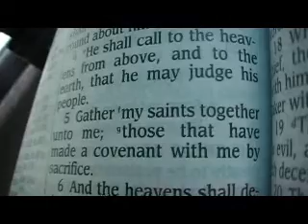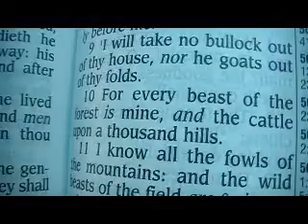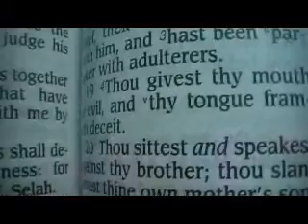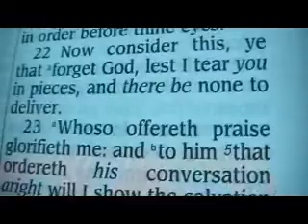Psalm 50 Holy Bible (King James)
Psalm 50

1 The mighty God, even the LORD, hath spoken, and called the earth from the rising of the sun unto the going down thereof.
2 Out of Zion, the perfection of beauty, God hath shined.
3 Our God shall come, and shall not keep silence: a fire shall devour before him, and it shall be very tempestuous round about him.
4 He shall call to the heavens from above, and to the earth, that he may judge his people.
5 Gather my saints together unto me; those that have made a covenant with me by sacrifice.
6 And the heavens shall declare his righteousness: for God is judge himself. Selah.
7 Hear, O my people, and I will speak; O Israel, and I will testify against thee: I am God, even thy God.
8 I will not reprove thee for thy sacrifices or thy burnt offerings, to have been continually before me.
9 I will take no bullock out of thy house, nor he goats out of thy folds.
10 For every beast of the forest is mine, and the cattle upon a thousand hills.
11 I know all the fowls of the mountains: and the wild beasts of the field are mine.
12 If I were hungry, I would not tell thee: for the world is mine, and the fulness thereof.
13 Will I eat the flesh of bulls, or drink the blood of goats?
14 Offer unto God thanksgiving; and pay thy vows unto the most High:
15 And call upon me in the day of trouble: I will deliver thee, and thou shalt glorify me.
16 But unto the wicked God saith, What hast thou to do to declare my statutes, or that thou shouldest take my covenant in thy mouth?
17 Seeing thou hatest instruction, and castest my words behind thee.
18 When thou sawest a thief, then thou consentedst with him, and hast been partaker with adulterers.
19 Thou givest thy mouth to evil, and thy tongue frameth deceit.
20 Thou sittest and speakest against thy brother; thou slanderest thine own mother's son.
21 These things hast thou done, and I kept silence; thou thoughtest that I was altogether such an one as thyself: but I will reprove thee, and set them in order before thine eyes.
22 Now consider this, ye that forget God, lest I tear you in pieces, and there be none to deliver.
23 Whoso offereth praise glorifieth me: and to him that ordereth his conversation aright will I shew the salvation of God.